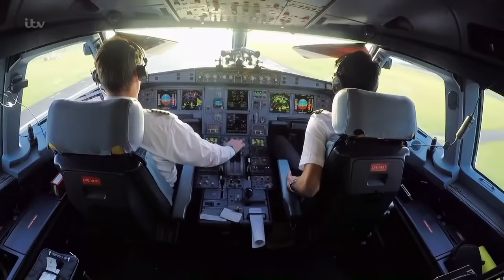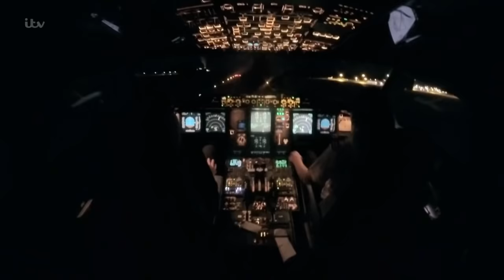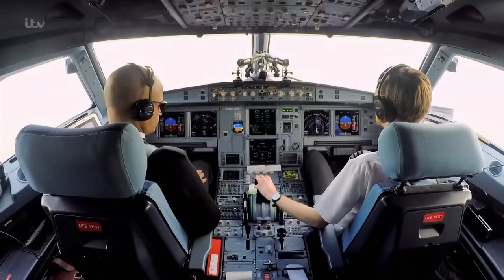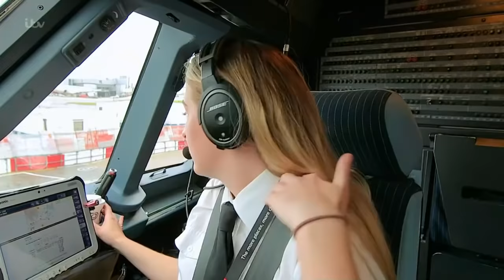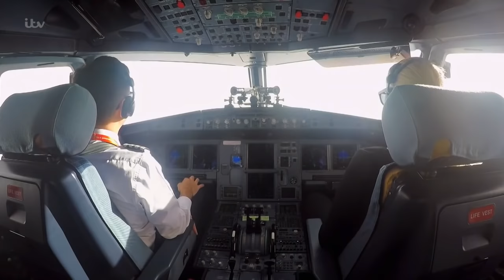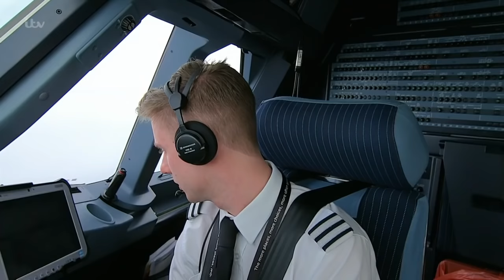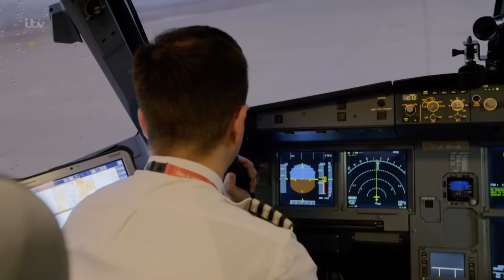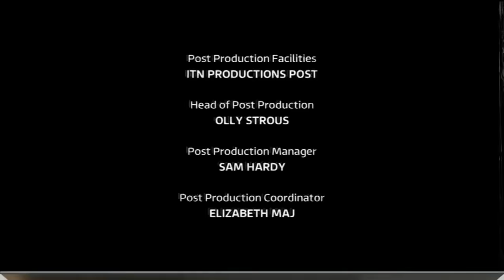easyJet: Inside The Cockpit Series 2 - Episode 1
We meet the pilots who have to battle with delays, deal with a sick passenger and negotiate landing at one of the world's most challenging airports in the heart of the Alps.

FOR NON PROFIT PURPOSE